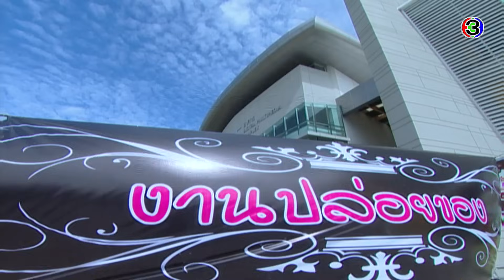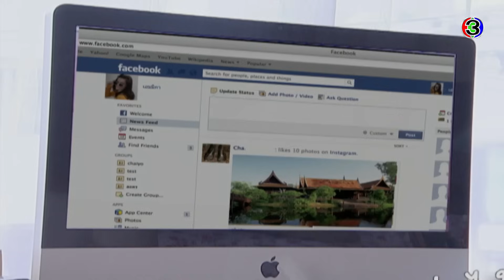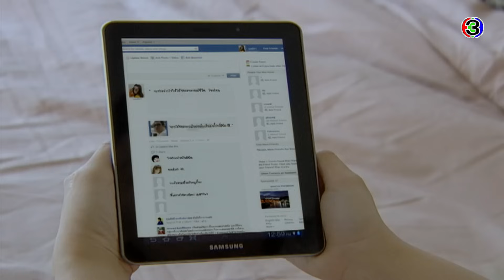ปัญญาชนก้นครัว PanYaChonKonKrua EP.1 ตอนที่ 1/5 | 01-08-63 | Ch3Thailand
ปัญญาชนก้นครัว ออกอากาศ ทุกวันเสาร์-อาทิตย์ เวลา 09.00 น. - 10.30 น. ช่อง3 กด33

เรื่องราววุ่นวายของเอมิกา หรือ ชะเอม กับภารกิจสุดหินที่จะต้องเข้าไปเป็น “คนรับใช้จำเป็น” ในบ้านของครอบครัวใหญ่ถึงสามครอบครัว และได้พบรักกับปลัดหนุ่มสุดหล่อ บทสรุปของความรักครั้งนี้จะลงเอยอย่างไร ชะเอมจะเอาตัวรอดได้อย่างไรกับอุปสรรคครั้งนี้

นำแสดงโดย : หมาก ปริญ, คิมเบอร์ลี่, กุ๊บกิ๊บ สุมณทิพย์, โบ ธนากร, ไก่ สมพล, ท็อป ดารณีนุช, แจ๊บ เพ็ญเพชร, มะปราง วิรากานต์, เหมี่ยว ปวันรัตน์, ตั๊ก บริบูรณ์, อ้น ศรีพรรณ, เอกกี้ เอกชัย, และนักแสดงมากฝีมือคับคั่ง
บทประพันธ์โดย : ว.วินิจฉัยกุล
บทโทรทัศน์โดย : ปณธี
กำกับการแสดงโดย : อำไพพร จิตต์ไม่งง
ผลิตโดย : บริษัท ทอง เอนเตอร์เทนเมนต์ จำกัด
ดำเนินงานโดย : แอน ทองประสม